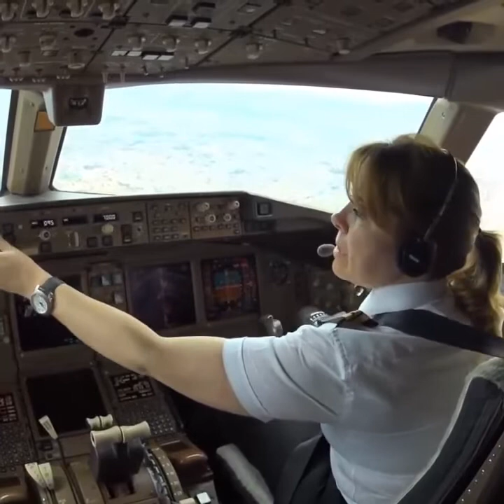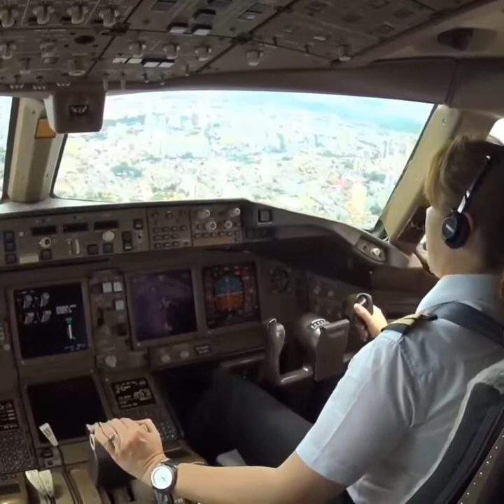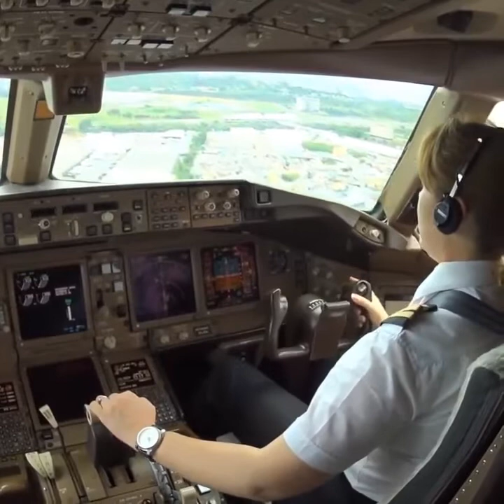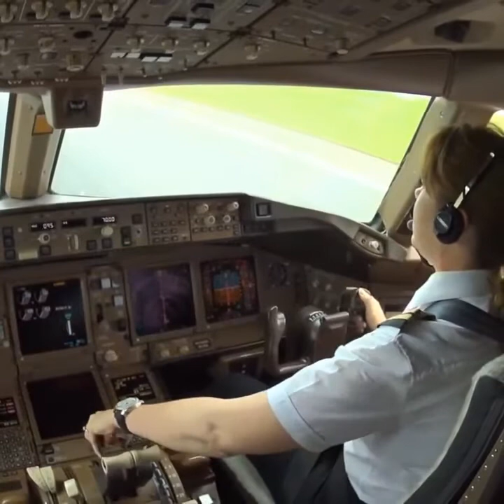Boeing 777- Cockpit View- during landing